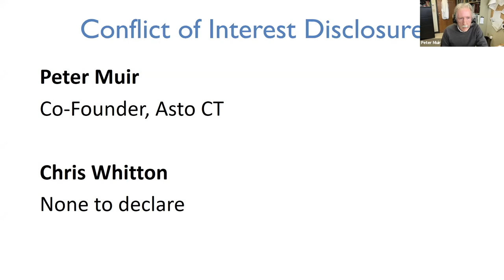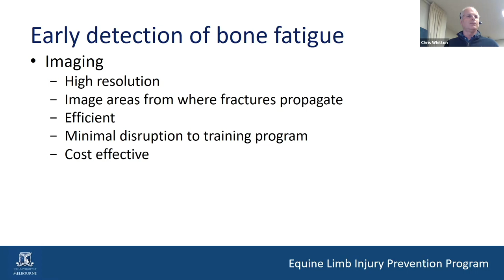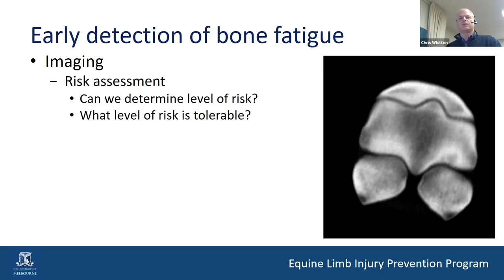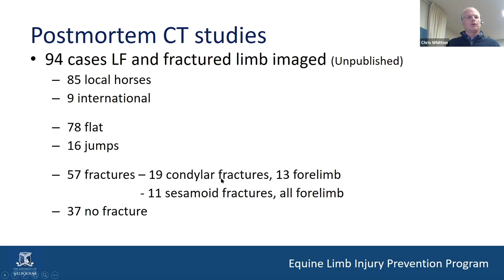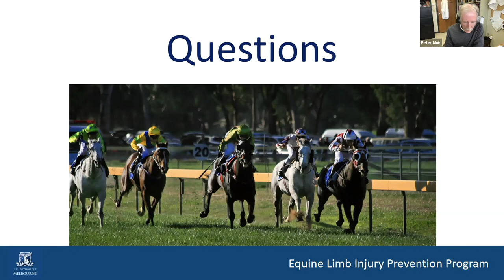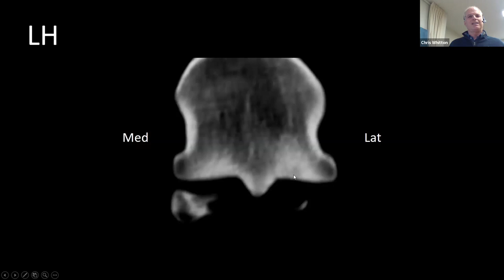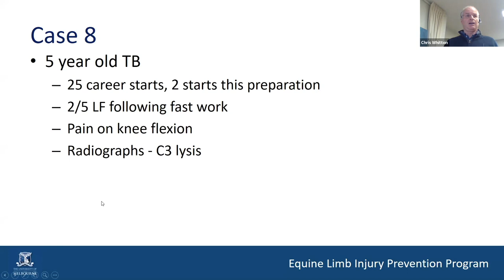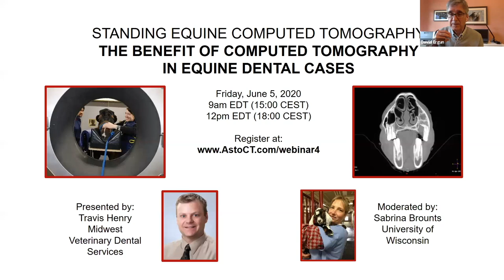Standing Equine Computed Tomography Webinar Series: Limb CT in Racehorses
Hear Dr. Chris Whitton, University of Melbourne, speak about postmortem data and clinical experiences with limb CT in racehorses, moderated by Dr. Peter Muir, University of Wisconsin.